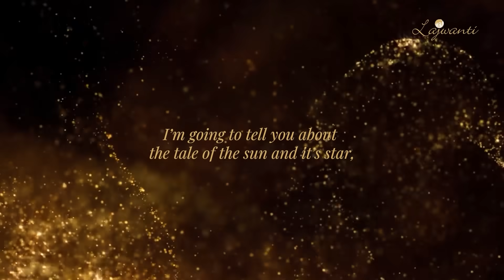1554 -The Sun & it’s Star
Like many forgotten stories, the tale of the sun and its star from the kingdom of Lajwanti, is one that has been lost for centuries, until now.

As the story goes, in the year 1554, the stars birthed a child that was destined to walk the earth, and this child would soon grow to become a princess and her name was Bindiya.

One morning she received a peculiar gift with a letter, contents of which left her curious and happy - little gold stars, lots of them - where did they come from? Stars on earth ? - she had questions.

The stars reminded her of home and her parents, she ordered her ladies to sew those stars on cloth while she helped - and soon she ran out, so she wrote back to the admirer who sent them.

Days later, a Man named Shah-Byram arrived, a prince ! They greeted each other, at first glance, Bindiya knew he was the sender - she also sensed he was blessed by the Sun and their energies sparked.

From there on the dawning of the age of Lajwanti commenced, a wedding was planned and all the princes men and princesses ladies gathered to consolidate their sacred occasion. In celebration, the moon sent her blessed child forward, to sing for the couple and bless their union as the Sun moon and stars bore witness.

1554 Lajwanti Bridals Clothing in Lahore

Lajwanti By Ana Ali
Creative Direction
Models : ayezakhan.ak &
Video by
Art Direction
Story
Narration
Stylist
Hair & Makeup
Jewellery
Marketing

Music
Female Vocalist
Composition & Male vocals
Poetry : hasrat mohani
Recorded by
Music produced by : Hassan Badshah